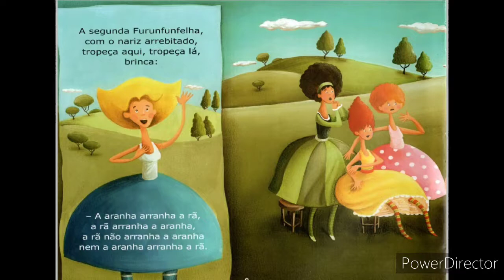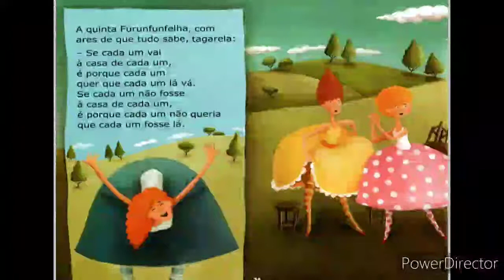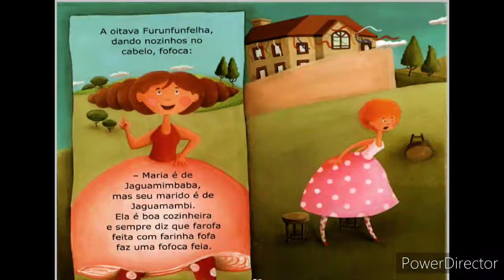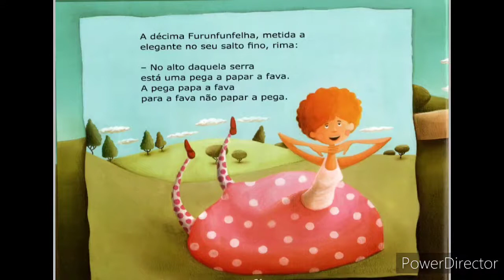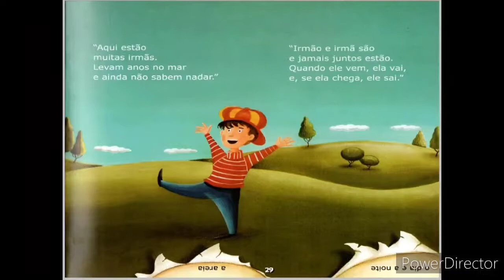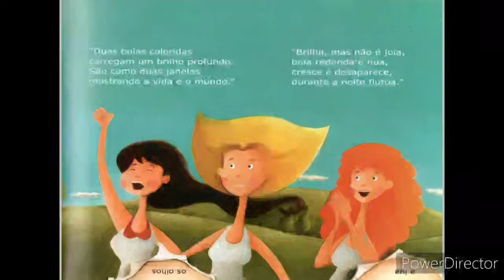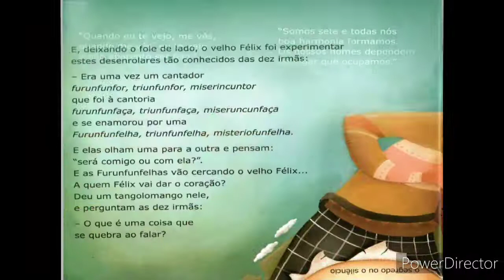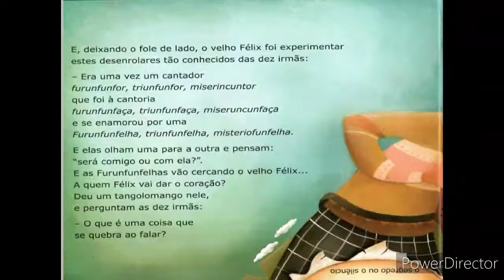A Casa das Dez Furunfunfelhas - Desafios - Trava- línguas - Adivinhas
A leitura de hoje é um desafio 😃

A Casa das Dez Furunfunfelhas
de Lenice Gomes

“A aranha arranha a rã,
a rã arranha a aranha,
a rã não arranha a aranha
 nem a aranha arranha a rã”.
Conseguiu falar?
Pois, para salvar as dez furunfunfelhas de um fim trágico, é preciso acertar alguns trava-línguas e adivinhas.

Aceita o desafio?

Adquira seu livro

Vejam também 👇🏽

Você Troca?

Pedro Vira Porco-Espinho

Poesia na Varanda

Chapeuzinho Amarelo

Até às Princesas Soltam Pum